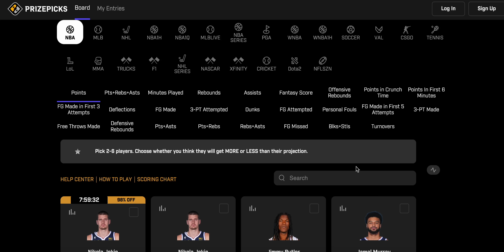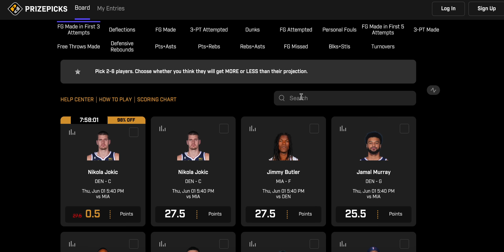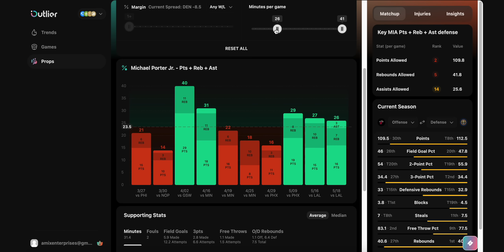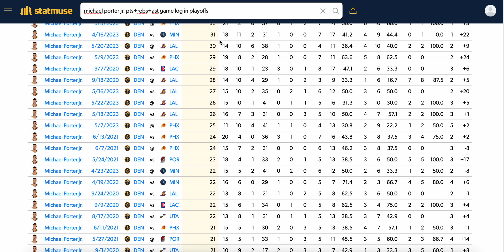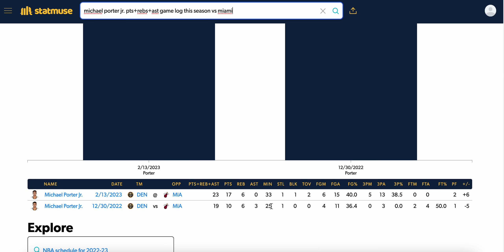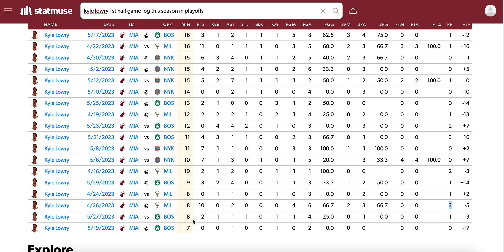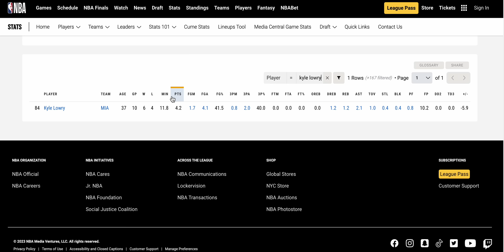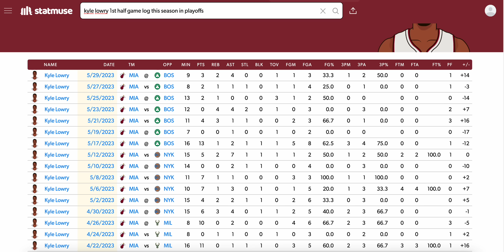NBA PRIZE PICKS PLAYER PROPS NBA FINALS GAME 1 HEAT VS NUGGETS 6/1/23 NBA BETTING / NBA PROPS / NBA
DO YOUR OWN RESEARCH AND GAMBLE AT YOUR OWN RISK. I AM NOT RESPONSIBLE FOR ANY LOSSES.